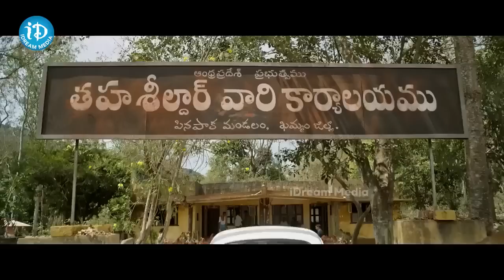Brigida Saga Lates Movie Scenes | Sindhooram Movie Back To Back Hit Scenes | Latest Movie Scenes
Otherwise kindly comment and let us know your thoughts.